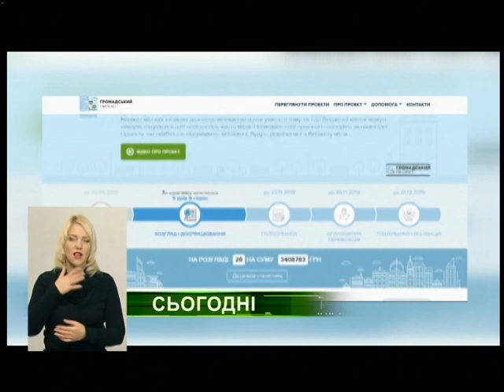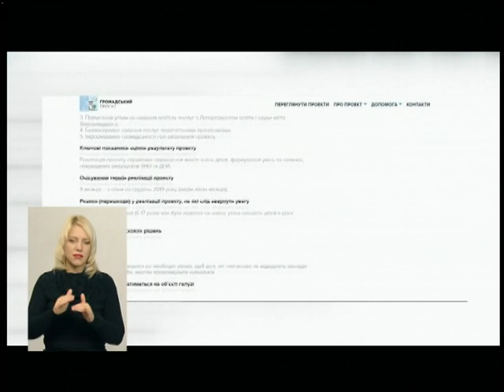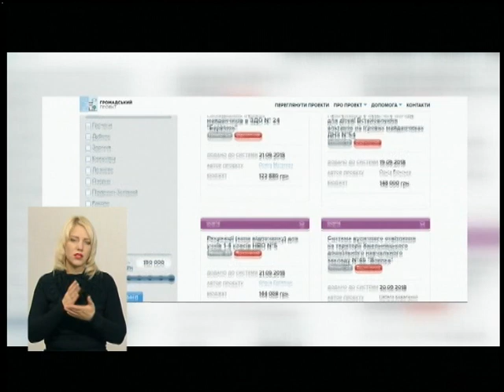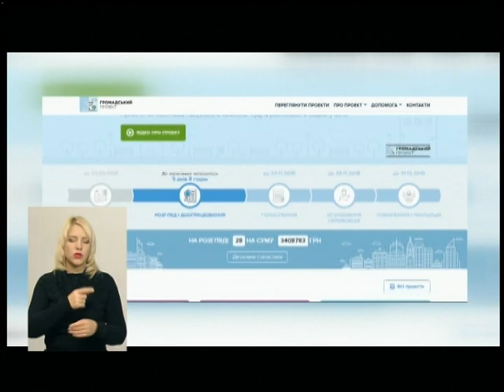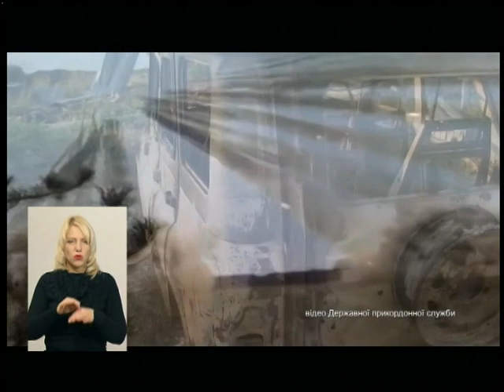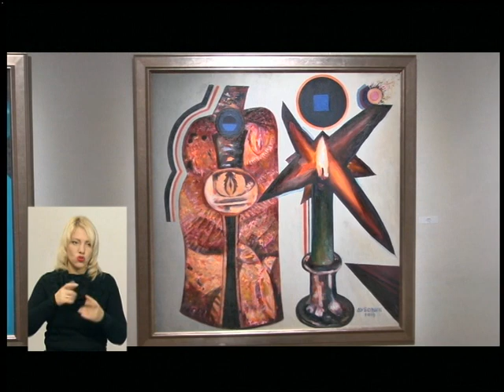02.11.2018. Новини. 19:00